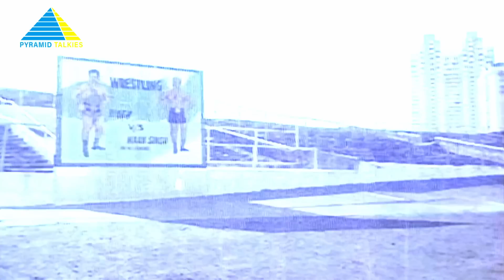எங்க அண்ணன் மேல பழி போடுறாங்க..! | Padikkadavan Movie Compilation | Rajinikanth | Ambika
Two brothers are ousted from their house by their stepbrother's wife. Years later, when one of the brothers is framed for a murder, his stepbrother, who is a judge, returns as a lawyer to save him.

Directed by Rajashekar
Story by Kader Khan
Produced by N. Veeraswamy, V. Ravichandran
Starring Sivaji Ganesan, Rajinikanth, Ambika
Cinematography V.Ranga
Production company Sri Eswari Productions